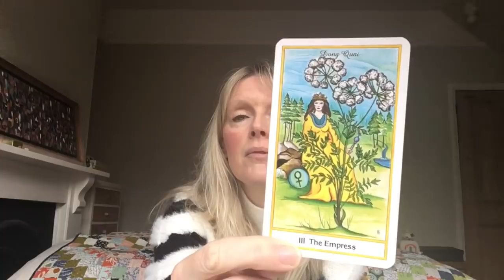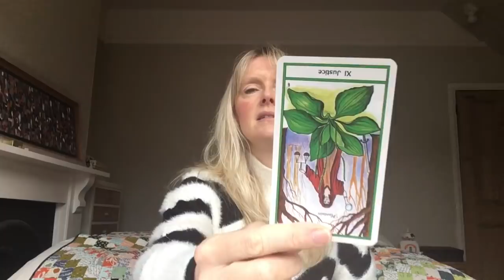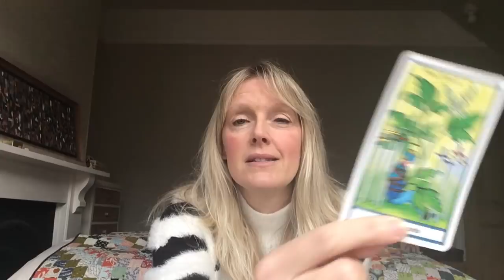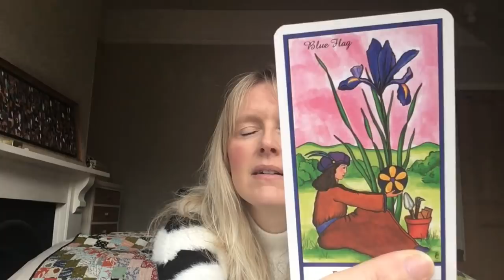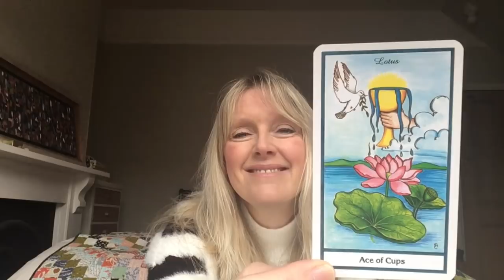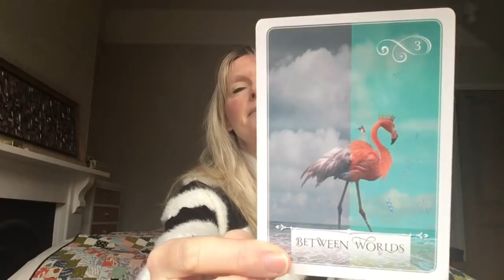Daily Tarot November 23, 2018 ~ Full Moon in Gemini